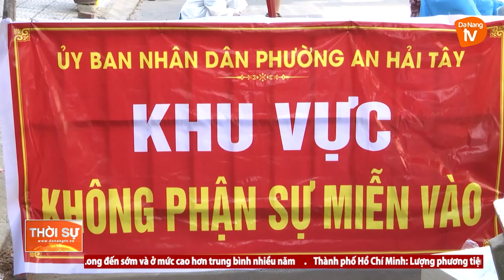SIẾT CHẶT GIÃN CÁCH TẠI KHU CÁCH LY Y TẾ